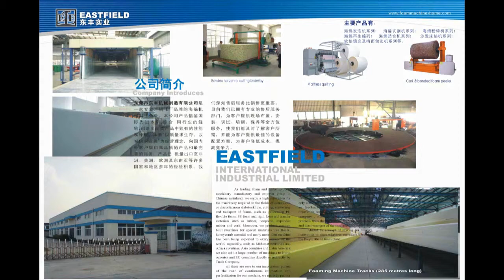foam strip cutting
foam strip cutting, cut into strip size